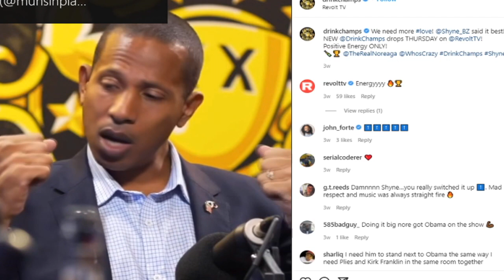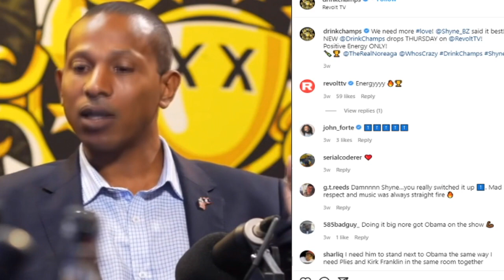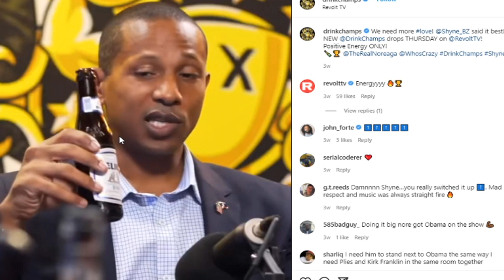The one thing BLACK LIVES MATTER will NEVER mention